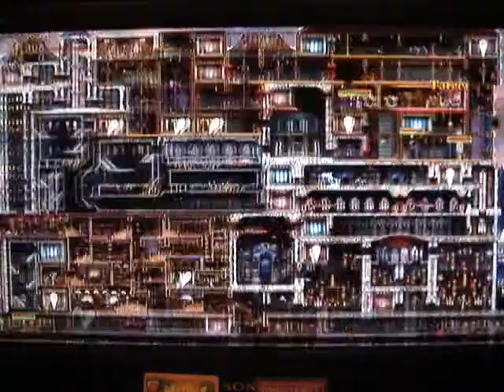Castlevania Harmony of Despair-Chapter 4 Hard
After maining the mage character (as i do in EVERY GAME), now is the correct gameplay of this game to show.